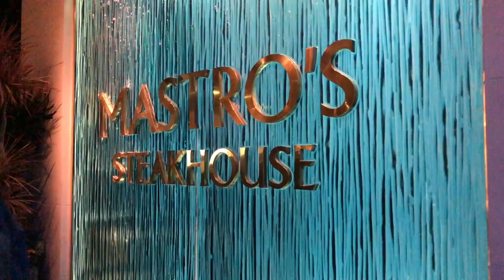L.A, CALIFORNIA VLOG part 2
OFFICIALLY LOVE L.A !!

This is a dream come true and my favorite thing to do is travel and create while I'm doing so, hope this vlog was fun to watch and ill be coming out with many more adventure! off to Vancouver island on March​ 1st so stay tuned for that vlog